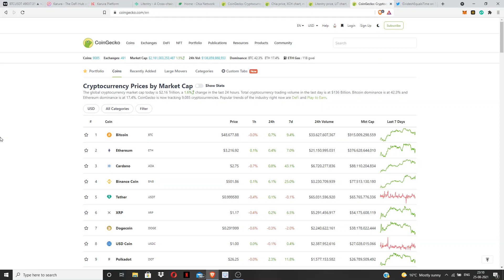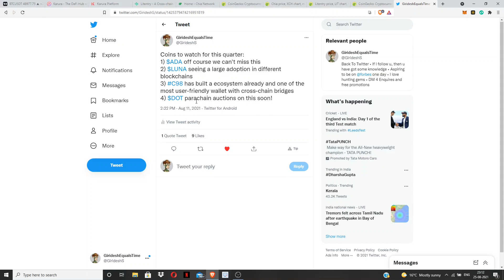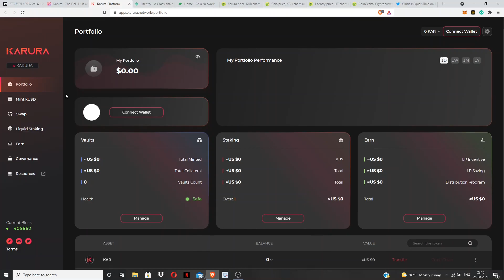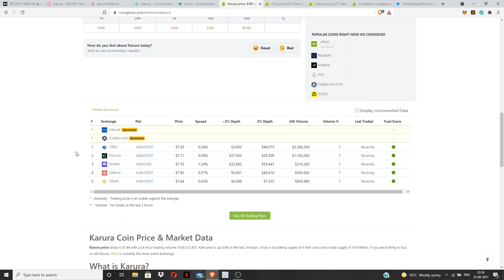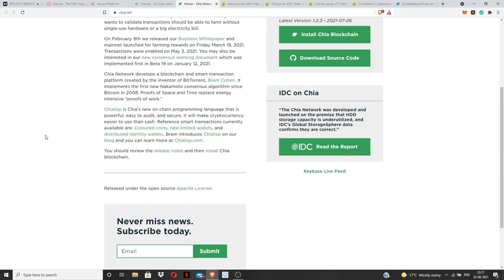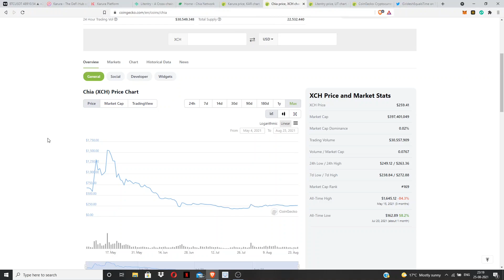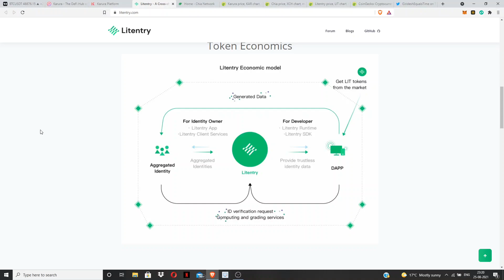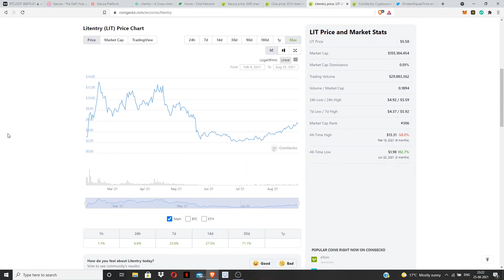3 HIGH potential ALTCOINS | 100x Gems | Tamil Crypto TV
Hey guys, In this video i have picked 3 coins with high potential i have analysed and picked this project manually.

Everything in cryptospace has risk, Iam not a financial advisor. Always DYOR.